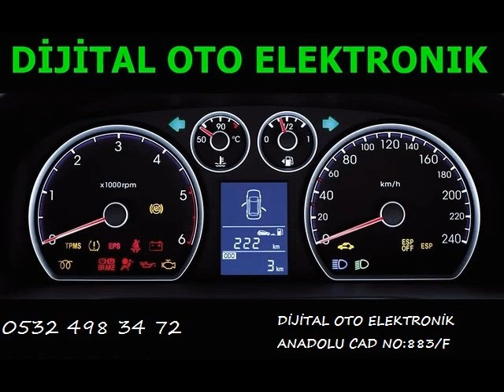BMW 530d Beyin Tamiri